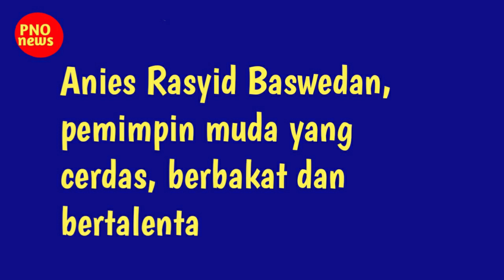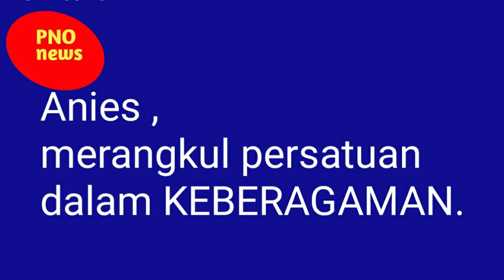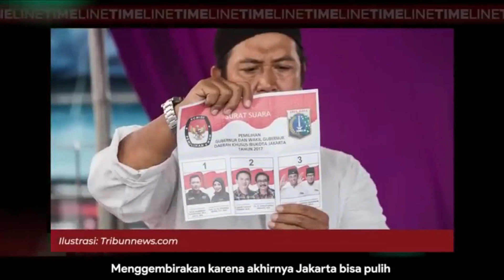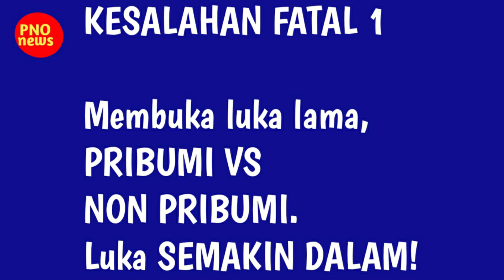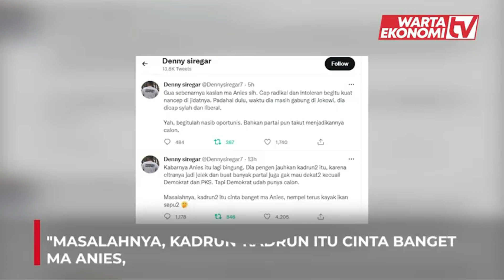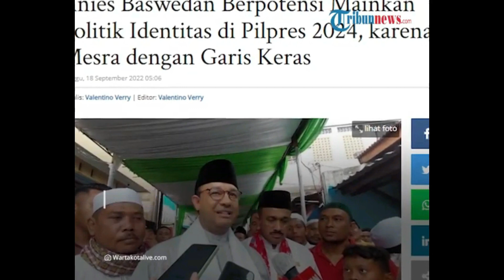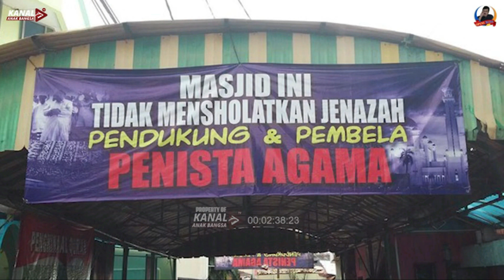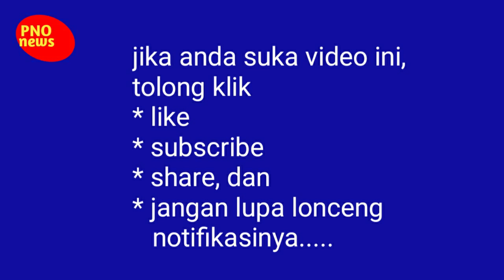ANIES BASWEDAN (ARB) BISA MENJADI PRESIDEN RI !!? TONTONAN UNTUK ANIES HATERS ! BAGIAN 1 DARI 3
KAMI MENGUMPULKAN DATA UNTUK PENDAPAT SE OBYEKTIF MUNGKIN, DITENGAH HIRUK PIKUK MEDIA MENGENAI ANIES RASYID BASWDAN (ARB). DIHARAPKAN PENONTON YANG TIDAK TAHU MENJADI TAHU, YANG TAHU MENJADI MENGERTI, DAN YANG MENGERTI MENJADI PAHAM.
SUPAYA MENDAPATKAN PANJANG TONTONAN YANG IDEAL, KAMI MEMBAGI MENJADI 3 BAGIAN, SELAMAT MENONTON !